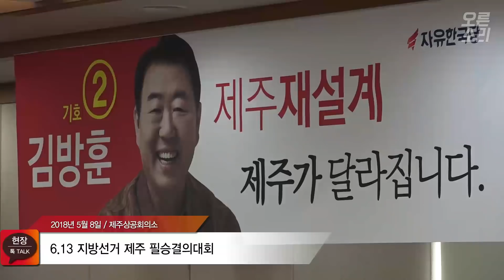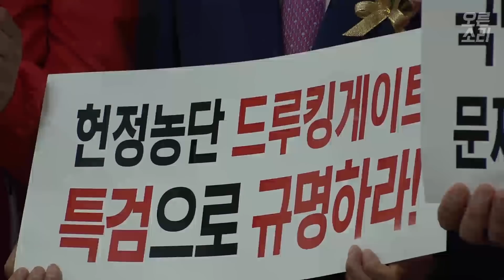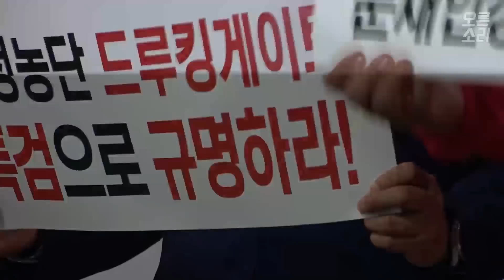5월 8일 6.13 지방선거 자유한국당 제주 필승결의대회